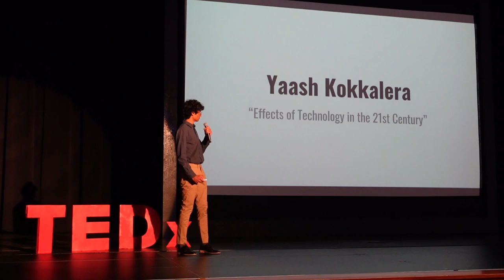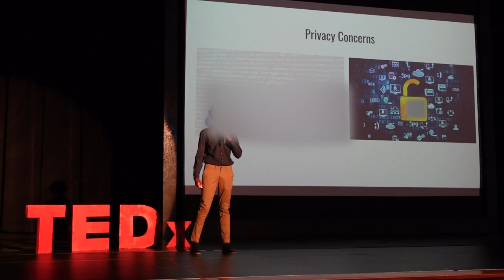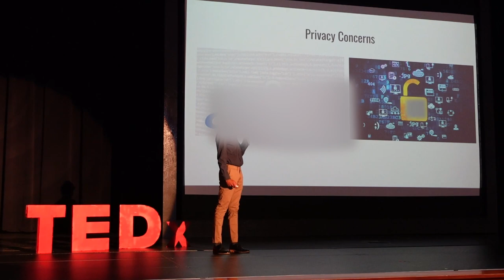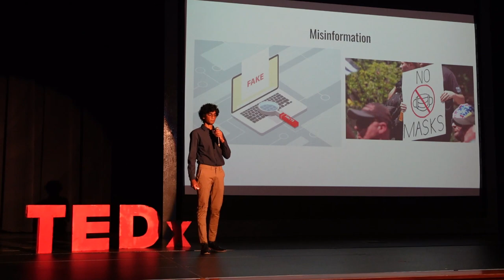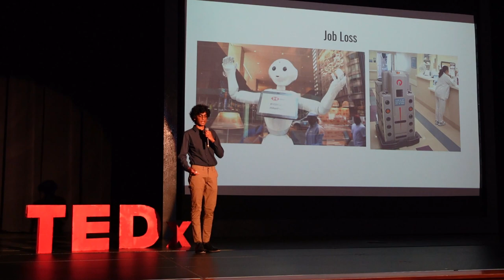The Effects of Technology in the 21st Century | Yaash Kokkalera | TEDxNorthvilleHS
Yaash Kokkalera, a student at Northville High School, explains how we must be cautious in regards to the rapid growth of technology. Yaash Kokkalera is a junior at Northville High School who is passionate about Computer Science and using it to facilitate social change. He will actualize his passions in his discussion about the 'consequences of technology in the 21st century' This talk was given at a TEDx event using the TED conference format but independently organized by a local community.